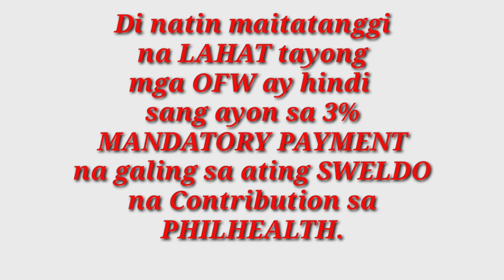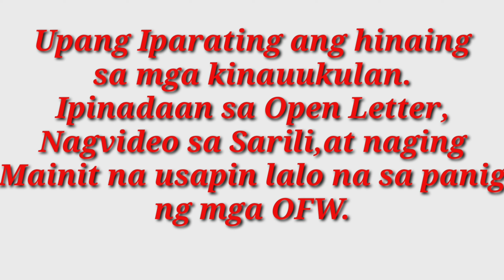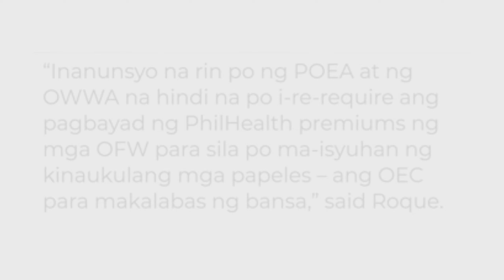DU30 ORDER'S PHILHEALTH NOT TO REQUIRE OFW's TO PAY PREMIUMS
Salamat sa mahal na pangulo pinakinggan mo ang hiling naming mga OFW MABUHAY KA PO